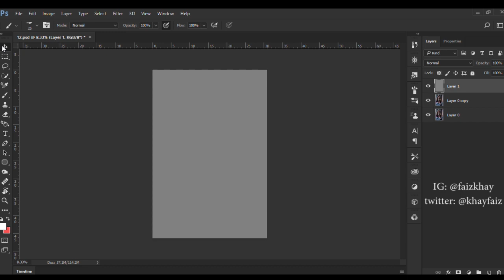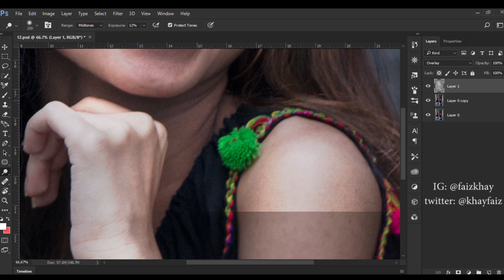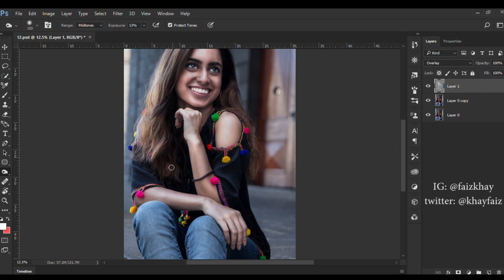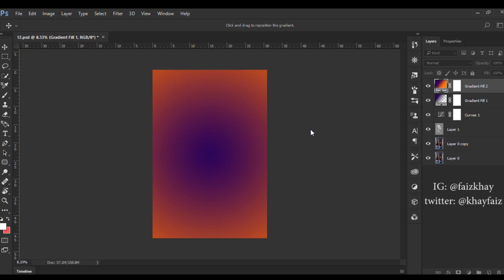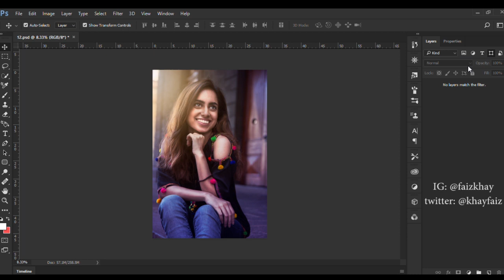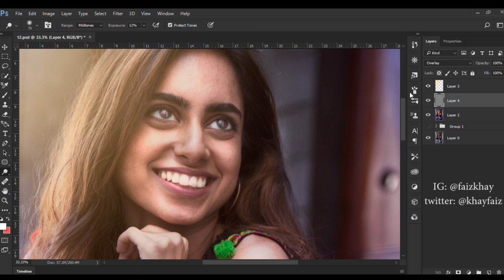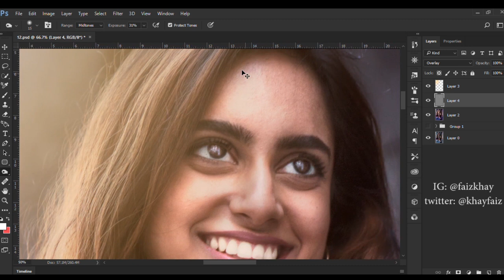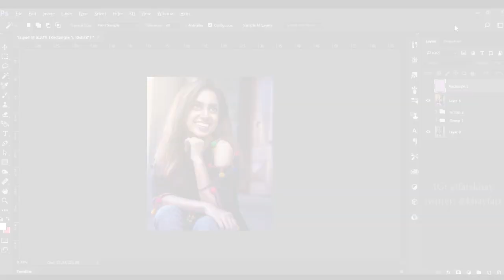Edit your Instagram portraits like a PRO using Adobe Photoshop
This is how I edit my Instagram photos!

Canon 80D Body
Canon 80D Kit
Sigma 17-50mm
Canon 50mm f/1.8
Rode VideoMic Go
FeiyuTech AK4500 - Gimbal
Dell XPS 15 9570

Hi, I'm Faiz, I like to be adventurous, I love pizza but I'm on a diet now, so give me a like for this :c In short, I'm a very simple person.

Be Firely Creative Dear Friends!!!